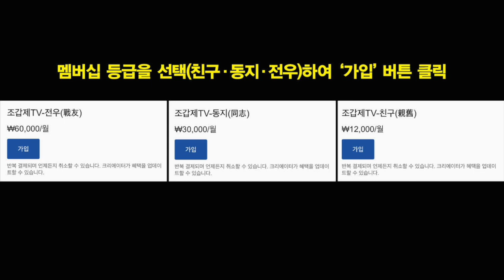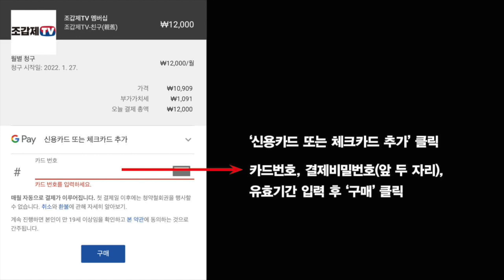“이재명이라는 법꾸라지 한 마리가 정치 전체 흐리고 있어” (정진석)